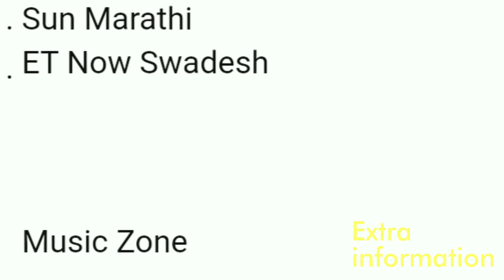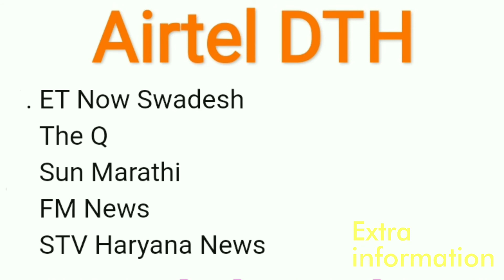Best DTH OF THE MONTH November 2021 || Airtel DTH Tata Sky Dish TV Sun direct D2H DD free dish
hello Guys

thanks dear for watching videos

Note : 🙏